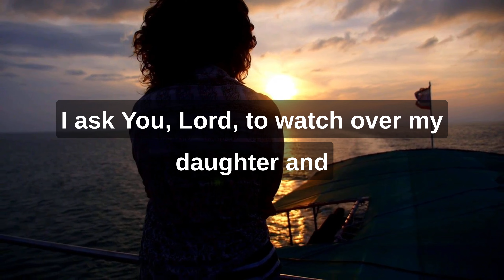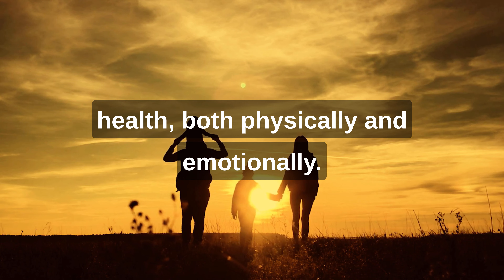A PRAYER OF PROTECTION AND GUIDANCE FOR MY DAUGHTER | Prayers For Your Daughter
Heavenly Father,

I come before you with a humble and earnest heart, seeking your divine grace and protection for my beloved daughter. You have blessed me with the gift of her presence in my life, and for that, I am eternally grateful.

I ask you, Lord, to watch over my daughter and surround her with your loving presence every single day. Guide her steps and lead her on the path of righteousness. Shield her from harm, both seen and unseen, and keep her safe from any danger that may come her way.

Grant her strength, courage, and wisdom to face the challenges of life with grace and resilience. May she find comfort and solace in your unfailing love, knowing that you are always by her side. Fill her heart with hope and joy, and let your peace that surpasses all understanding be a constant companion in her journey.

I pray, dear God, that you would nurture her spirit and help her grow in faith. Open her eyes to see your truth and your purpose for her life. Give her discernment to make wise decisions and grant her the patience to wait on your perfect timing.

Lord, bless her with good health, both physically and emotionally. Strengthen her mind and grant her clarity of thought. Surround her with positive influences and loyal friends who will support and uplift her.

Above all, I pray that my daughter will always walk in your ways, living a life that brings honor and glory to your name. May she shine brightly as a beacon of your light in this world, spreading love, compassion, and kindness wherever she goes.

In Jesus' name, I humbly submit this prayer, trusting in your infinite wisdom and boundless love.

Amen.